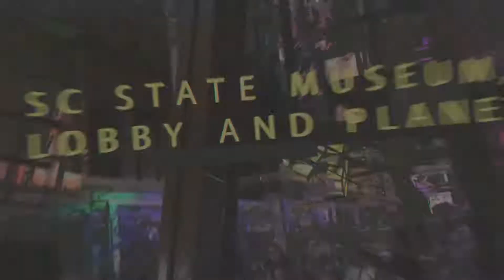FreeTimes Best of Columbia 2017 80's Theme Party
We were hired to help set up lighting and rigging for the 2017 "Best of Columbia" 80's themed party, thrown by our client, Arlee Carson of produced this video for us.